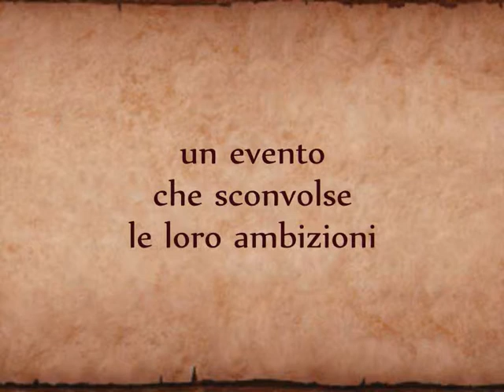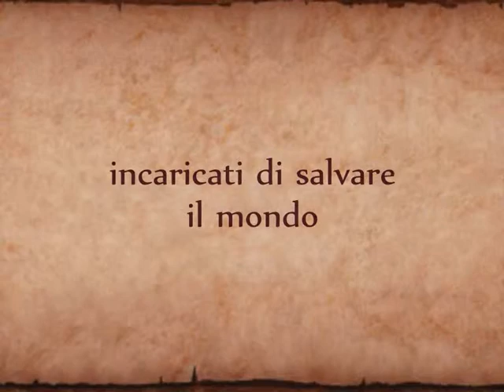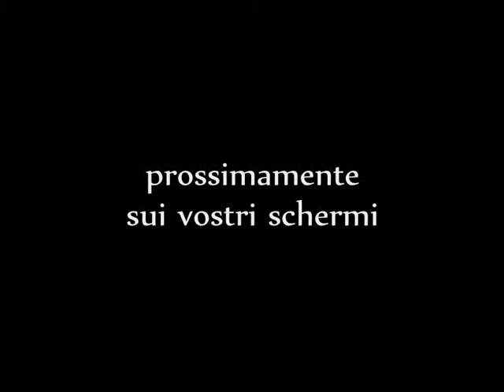Il giorno del Distruttore - trailer integrale [CORRA's Wonders Machine]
CORRA's Wonders Machine, in collaborazione con 3DO e New World Computing, presenta "IL GIORNO DEL DISTRUTTORE", ispirato all'omonimo racconto di Marco Corradi.
Un'epoca lontana e una terra dilaniata dalle guerre tra uomini e creature leggendarie.
Un evento che cambierà le loro vite per sempre, riuniti in alleanza per allontanare la minaccia della distruzione del mondo.

[Scene tratte dal videogioco "Might & Magic VIII - Day of the Destroyer"; musica originale di Justin Caine Burnet, tratta dal film "Dungeons & Dragons - Che il gioco abbia inizio"]